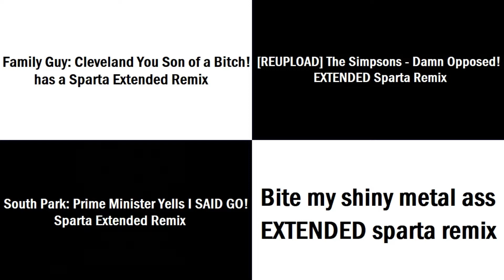Sparta Remixes Side by Side 1 (Adult Swim Version)